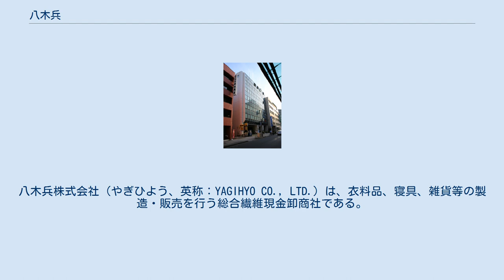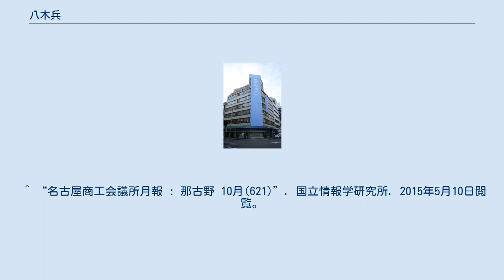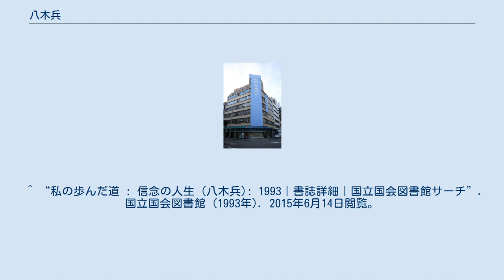八木兵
八木兵株式会社（やぎひよう、英称：YAGIHYO CO., LTD.）は、衣料品、寝具、雑貨等の製造・販売を行う総合繊維現金卸商社である。
本社は愛知県名古屋市中区。
 ファッション衣料、実用衣料を中心として、寝装寝具、服飾雑貨、事務備品などの生活必需品を取り扱う総合繊維現金卸商社。
「名古屋式経営」と呼ばれる堅実経営によって培われた信用力を背景とした仕入を行い、同社の東京、大阪、名古屋の店舗を通じた小売店への全国販売網を構築している。
 なお同社は、名古屋市との大規模災害時の支援協力に関する覚書締結に基づき地域防災協力事業所として登録。
 国際芸術祭あいちトリエンナーレでは、社屋の一部を会場として提供するなど地域貢献活動を行ない、2012年（平成24年）地域清掃活動に尽力した企業として名古屋市より表彰されている。
 八木兵は、1940年（昭和15年）に名古屋市中区東陽町（現：中区栄5丁目東陽通付近）にて創業。
1948年（昭和23年）、現在の繊維問屋街「長者町繊維街」に移転。
 八木兵名古屋店（2015年4月） 日本の漫画作品『うさぎドロップ』（2011年フジテレビ系列で放送）の登場人物、河地大吉のアニメ版での勤務先（会社名：糸由（いとよし）は、衣料品メーカー）の建物外観意匠が八木兵名古屋店と酷似している。
 ^ “八木兵株式会社==名古屋のアパレル総合商社=”. 八木兵株式会社. 2014年12月7日閲覧。
 ^ “強い卸問屋が小売業を支えている｜アパレル業界について詳しく紹介するサイト”. アパレル業界の現状や特徴を詳しく紹介するサイト. 2014年12月7日閲覧。
 ^ “地域防災協力事業所表示証の交付事業所一覧”. 名古屋市. 2015年6月3日閲覧。
 ^ “会場アクセス｜あいちトリエンナーレ2013”. あいちトリエンナーレ実行委員会. 2014年12月7日閲覧。
 ^ “名古屋商工会議所月報 : 那古野 10月(621)”. 国立情報学研究所. 2015年5月10日閲覧。
 ^ “沢井鈴一の「俗名でたどる名古屋の町」第6講 ねずみ坂･いたち坂 第2回「東陽通り」 : Network2010.org”. 2015年4月21日閲覧。
 ^ “ニュースレターVOL85　ＰＥＲＳＯＮ　私のお気に入りの場所 (PDF)”. 公益財団法人名古屋まちづくり公社　名古屋都市センター. 2014年12月7日閲覧。
 ^ “八木兵の経営の歴史: 長者町インターネット放送”. 長者町インターネット放送. 2014年12月7日閲覧。
 ^ “日本三大繊維問屋街のひとつ名古屋長者町通り”. 集落町並みWalker. 2014年12月7日閲覧。
 ^ “八木兵株式会社==名古屋のアパレル総合商社=”. 八木兵株式会社. 2014年12月6日閲覧。
 ^ “八木兵株式会社==名古屋のアパレル総合商社=”. 八木兵株式会社. 2015年3月21日閲覧。
 ^ “広報なごや　平成24年５月号（中区版） (PDF)”. 名古屋市 (2012年5月). 2015年5月4日閲覧。
 ^ “東京店 - 八木兵株式会社==名古屋のアパレル総合商社=”. 八木兵株式会社. 2015年3月18日閲覧。
 ^ “大阪店 - 八木兵株式会社==名古屋のアパレル総合商社=”. 八木兵株式会社. 2015年3月18日閲覧。
 ^ “名古屋店 - 八木兵株式会社==名古屋のアパレル総合商社=”. 八木兵株式会社. 2015年3月18日閲覧。
 ^ “私の歩んだ道 : 信念の人生 (八木兵): 1993｜書誌詳細｜国立国会図書館サーチ”. 国立国会図書館 (1993年). 2015年6月14日閲覧。